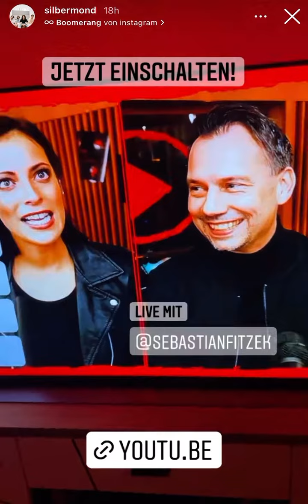SILBERMOND | Milliarden Wäbshow | Insta-Story (11.11.2021)